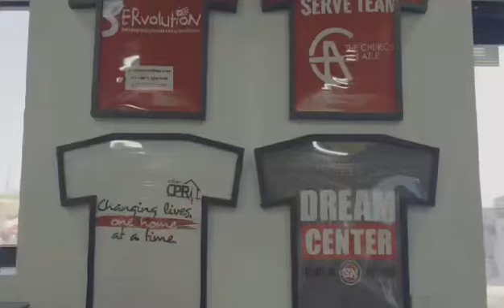Operation Comfort & JOY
🆘 STOP SCROLLING 🆘 — Jason & Jason have a message for YOU — Kool Temp Heating & Air has launched a Comfort & JOY Mattress Drive — can you help?

See flyer in comments for Details ✅

1️⃣ NEW Mattress = Service for 1️⃣ HVAC System